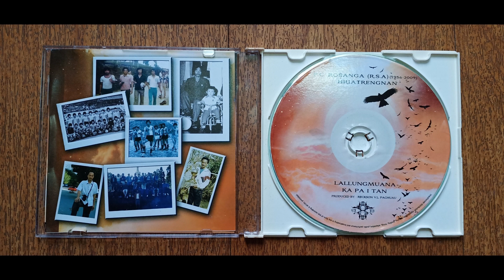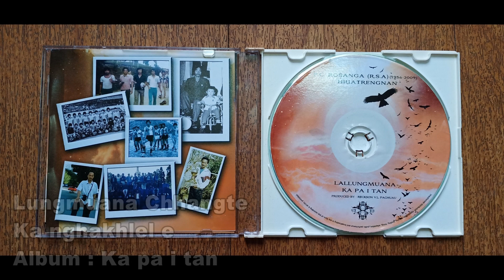Lungmuana Chhangte - Ka nghakhlel e